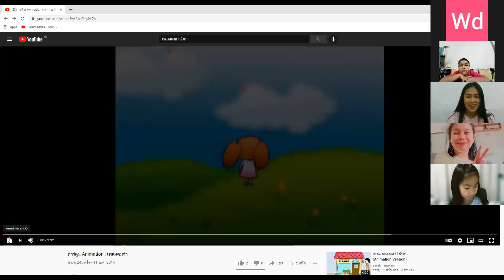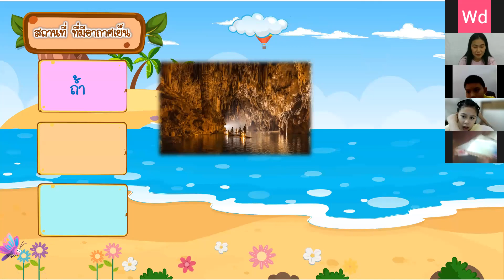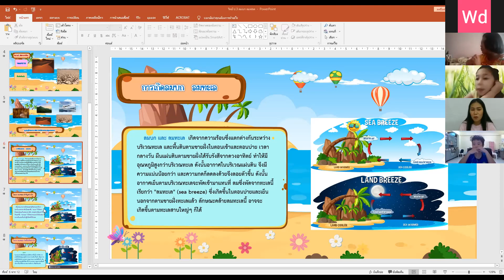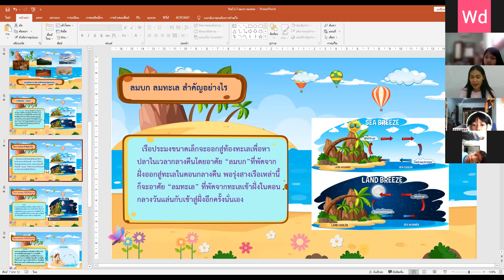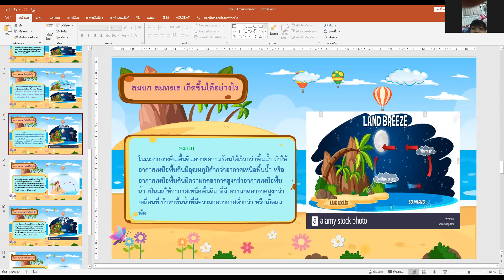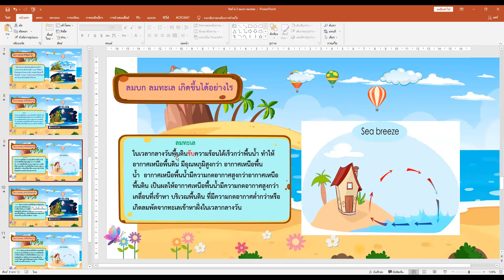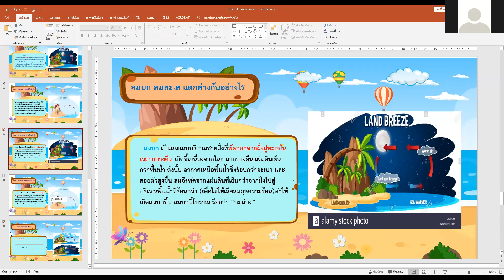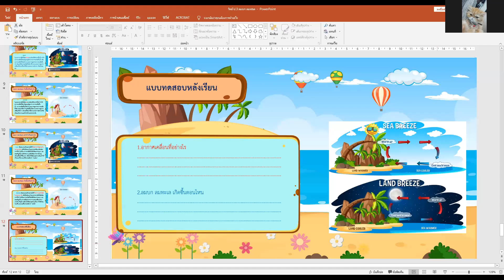VDO เรียนออนไลน์ย้อนหลัง วิชาวิทยาศาสตร์ ชั้น ป.3 วันที่ 19 สิงหาคม 2564